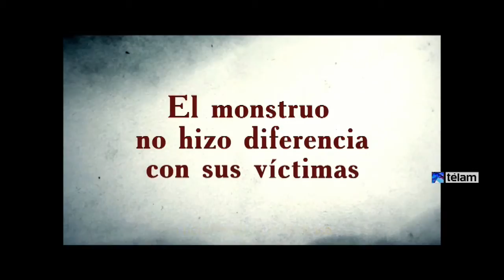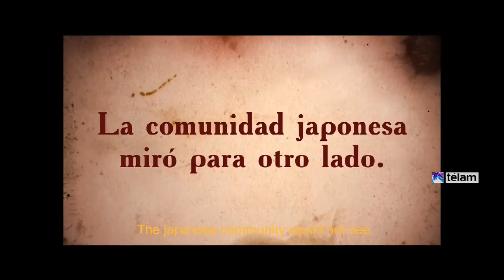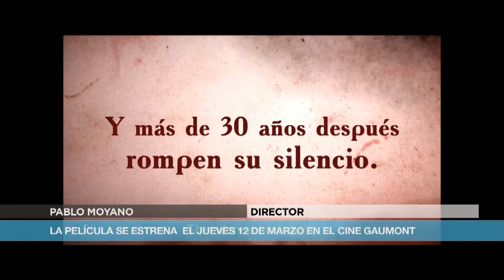Se estrenará un documental basado en 16 historias de japoneses desaparecidos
El documental Silencio roto,16 Nikkeis, narra sobre las víctimas de una comunidad japonesa durante la dictadura cívico- militar en la Argentina (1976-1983).

Sobre idea original de Karina Graziano y dirigido por Pablo Moyano, la película expresa la cultura y costumbres de una comunidad japonesa de la Argentina.

En este marco, de modo creativo desde el lenguaje audiovisual, el desarrollo del film plantea, el sincretismo y el compromiso de algunos de sus miembros comprometidos con la realidad del país a través de la historia de 16 desaparecidos por la dictadura y el camino de hermetismo.

Se llama “nikkeis” a la primera generación de japoneses nacidos fuera de ese país. En Argentina, sin perder las raíces y la cultura oriental heredada, lograron integrarse y relacionarse con la sociedad argentina.

El compromiso político de los 16 nikkeis, son absolutamente diverso. No es que fueron perseguidos como comunidad, fueron casos aislados, y cuando se hizo la cuenta final eran 16 miembros de la comunidad japonesa. La mayoría tenían el mandato general de continuar con el negocio, con la actividad del padre, que en general era una tintorería o la agricultura –frutas, verduras-. Estos hijos, al educarse acá, al ir a la escuela secundaria acá, lo primero que hicieron fue no cumplir ese mandato: algunos fueron a trabajar a fábricas o a estudiar. Fueron militando en distintas organizaciones, no hay algo que los nuclee. Desde montoneros hasta el partido comunista marxista leninista. Una desaparecida era la presidenta del centro de estudiantes del  Colegio Nacional de Buenos Aires.

La película se extrena el jueves 12 de marzo, a las 20.30 hs, en el Espacio Incaa, KM0, cine Gaumont